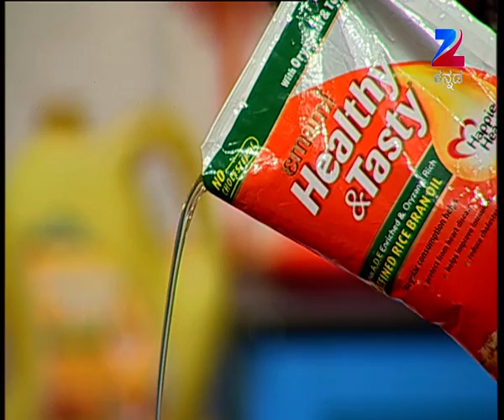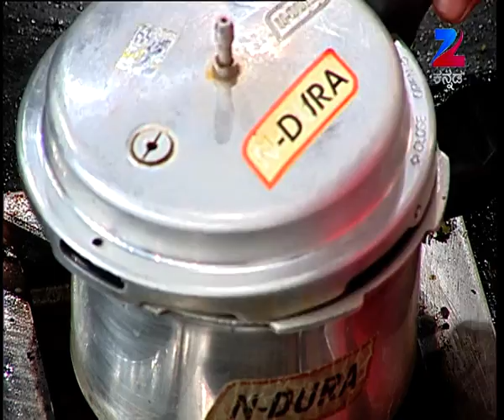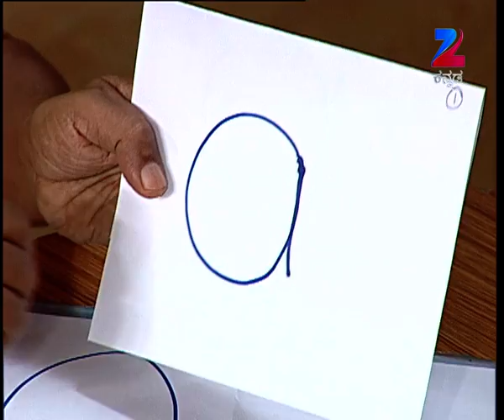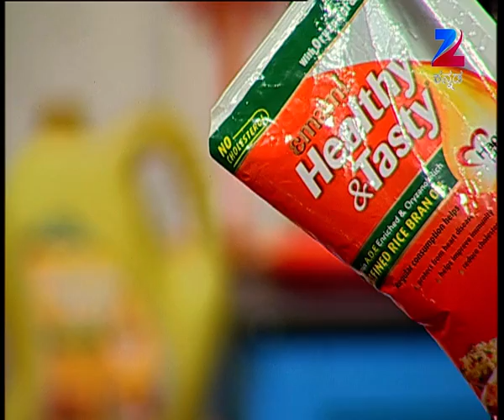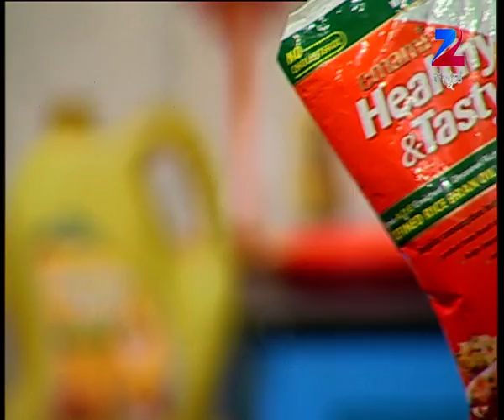Oggarane Dabbi | Kannada Serial | Full Episode - 1425 | Zee Kannada